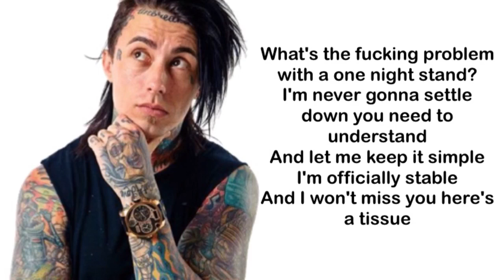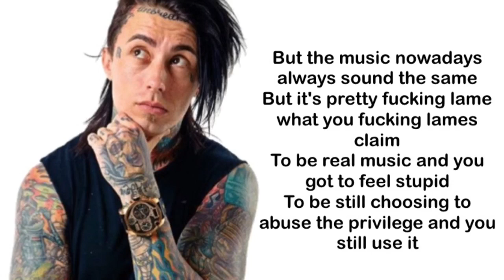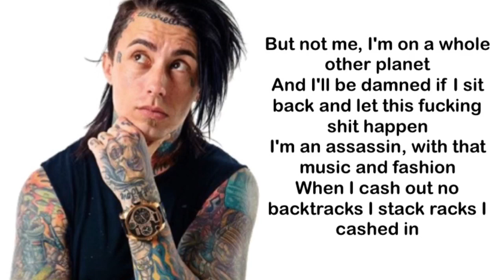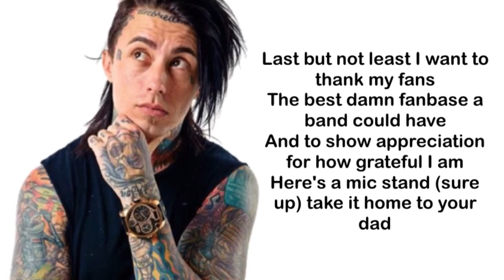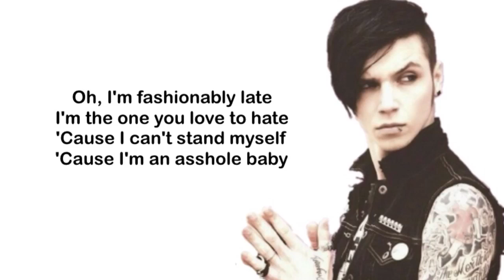Ronnie Radke Ft. Andy Biersack: Asshole (lyrics)